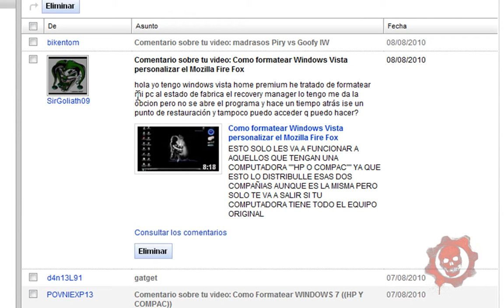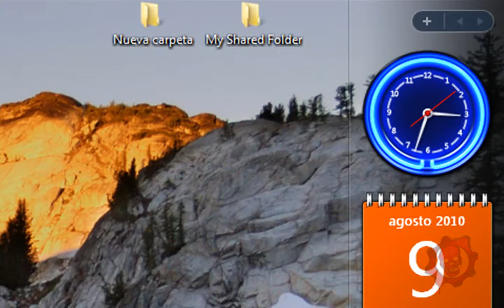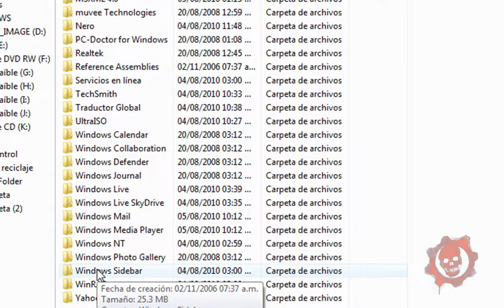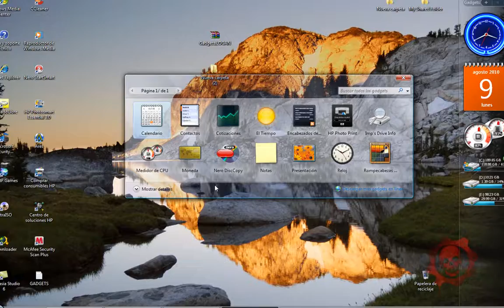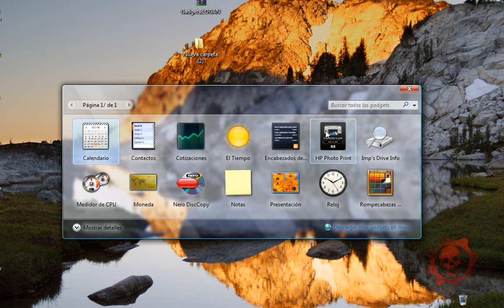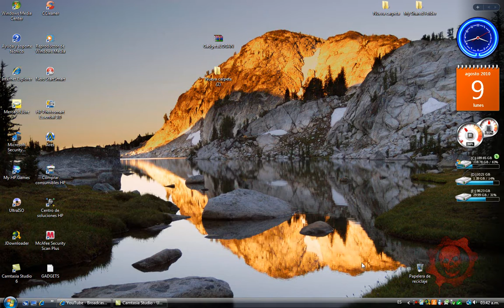GADGETS DEL SIDEBAR